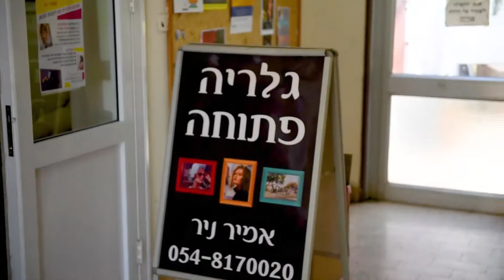ברוכים הבאים לאקדמיה לציור פיגורטיבי - החדשה - בלהבות הבשן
איך מגיעים?
מה יש מסביבנו?
ואיך סידרנו את המקום החדש!